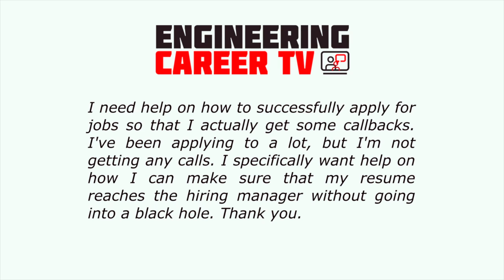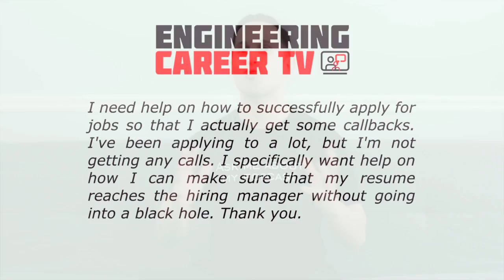How to Stand out when Applying for an Engineering Job - Engineering Career TV Ep. 20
In this episode, we will be talking about how to differentiate yourself as an engineer during the job search process.

We discuss how you as an engineer can stand out when applying for an engineering job and give you some amazing tips to implement when applying for an engineering job.